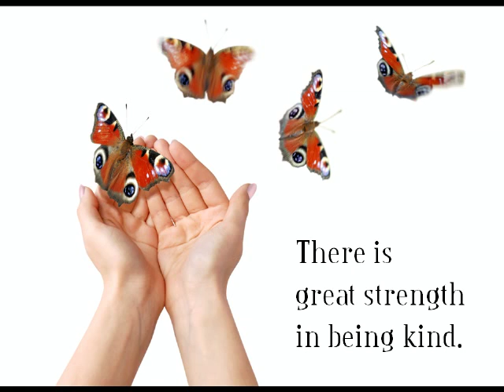We Can Be Kind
Music and Lyrics by David Friedman. Performed by Nancy Lamott.
Presented by Barbara U. Jones.